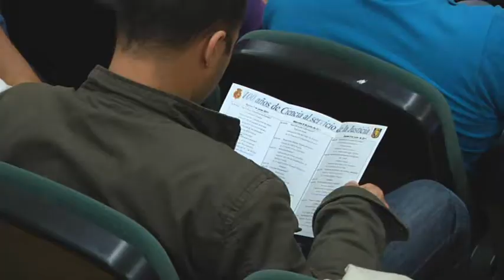Jornadas "100 años de Ciencia al servicio de la Justicia"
Esta mañana han comenzado en la Universidad Pablo de Olavide las jornadas "100 años de Ciencia al servicio de la Justicia", organizadas por la Jefatura Superior de Policía de Andalucía Occidental, en colaboración con la UPO. Este evento, que se celebrará hasta el próximo jueves 9 de junio, tiene como objetivo formar tanto a profesionales de distintos organismos oficiales como a estudiantes de postgrado en este campo, abordando para ello los últimos avances técnicos y científicos en materias como la informática forense, la identificación de muestras biológicas, la falsedad documental o la toxicología forense.